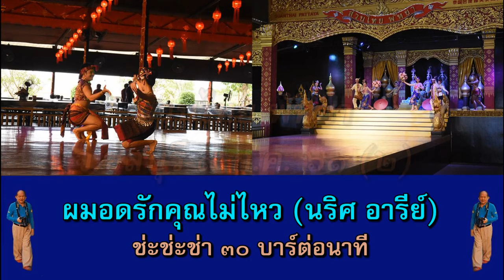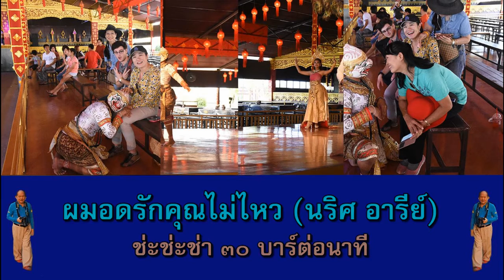สวนไทย พัทยา จ.ชลบุรี ๙ ก.ค. ๖๑ (๒) - ผมอดรักคุณไม่ไหว (นริศ อารีย์) ช่ะช่ะช่า ๓๐ บาร์ต่อนาที